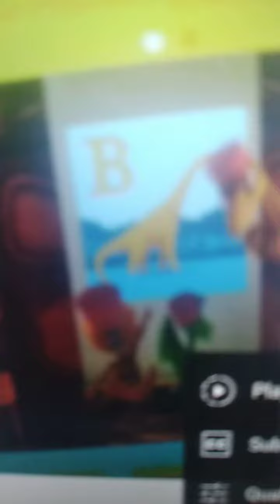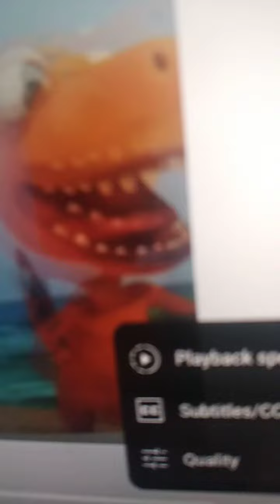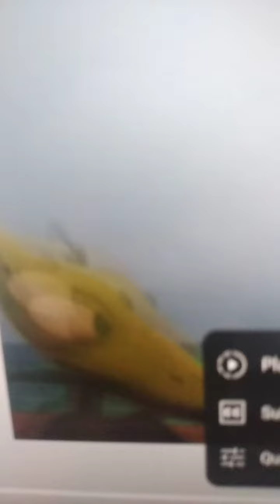All My Flex (In My Head) official video dinosaur train tribute